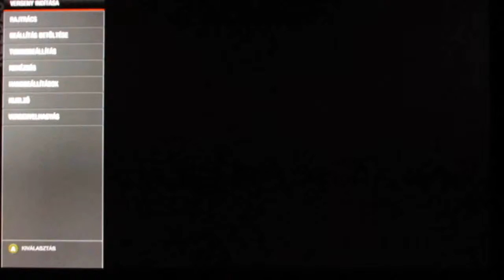Forza 4 Gameplay - BMW E36 M3 Tuning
Nürburgring - Nordschleife :)